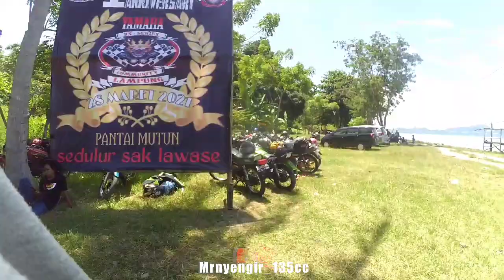Puncak Anniversary YRSCL Di Pantai Mutun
Assalamualaikum

jadi tepat hari minggu tanggal 28 maret 2021
YRSCL mengadakan  Anniversary yang pertama
semoga yrscl semakin sukses jaya dan makin solid

Ok borr seperti  Yang sudah saya kata kan.
 jika chanel Mr Nyengir135cc. tahun ini monetisasi. akan. mengadakan Give Away kecil kecilan..
Jadi jangan Lupa pantengin terus
Chanel Mr Nyengir135cc. agar tidak ketinggalan.
video terbaru. nya
 Mr nyengir135cc

Terima Kasih